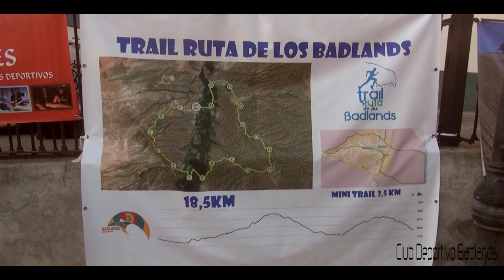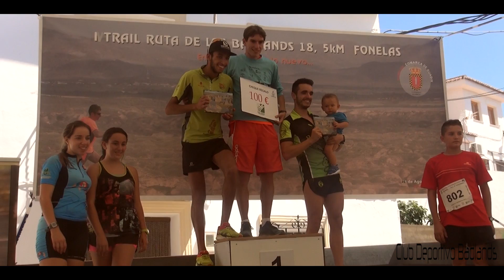4º TRAIL RUTA DE LOS BADLANDS FONELAS, 2016 ,(ver en HD 1080)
4º TRAIL RUTA DE LOS BADLANDS FONELAS, 2016 , carrera de 18,5 km  celebrada en Fonelas, organizada por el CLUB DEPORTIVO BADLANDS